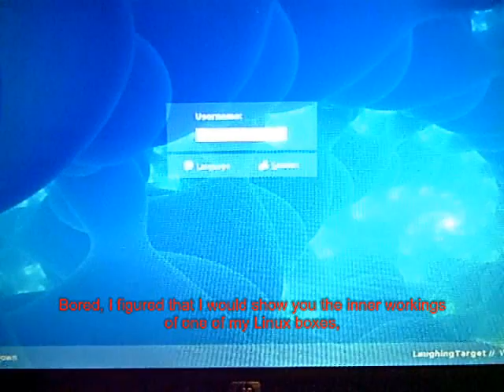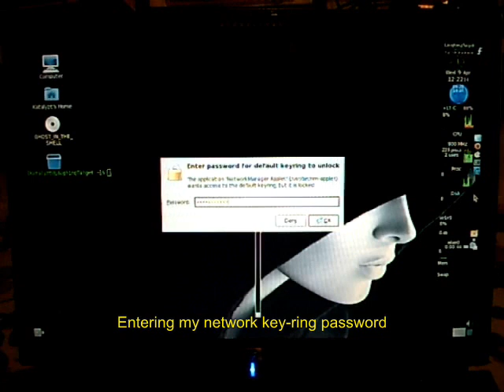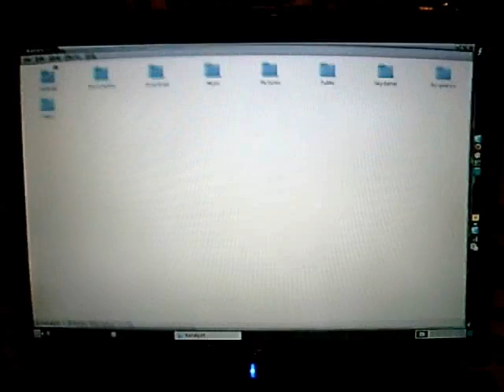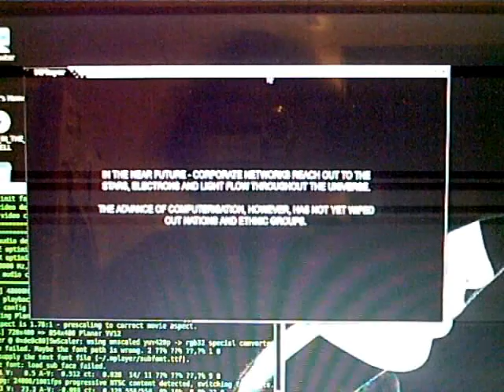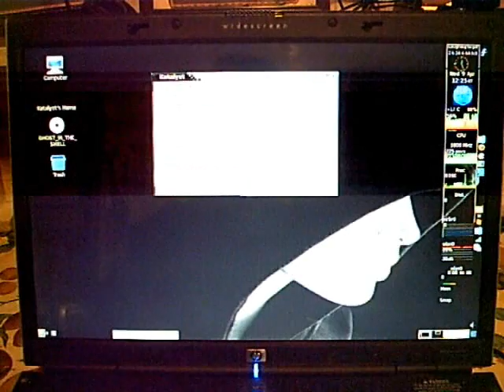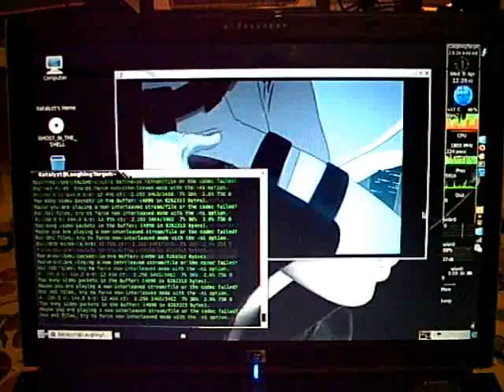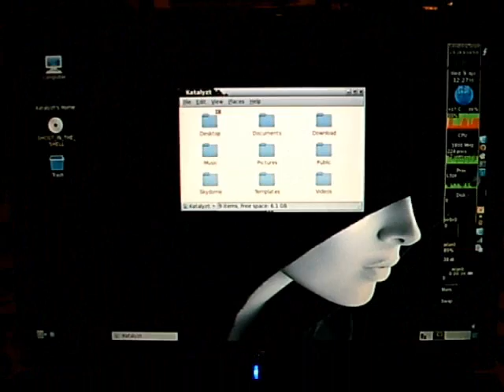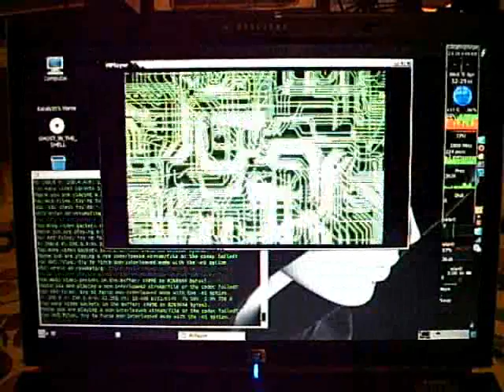Linux Compiz Fusion FC8 werewolf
Bored again, I decided to show you some of the features of one of my Linux boxes.

Katalyzt